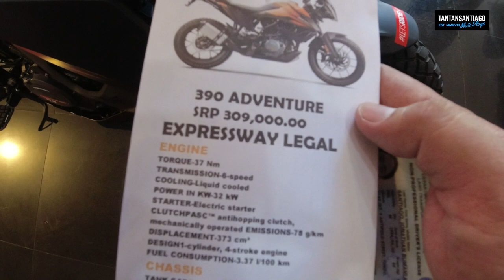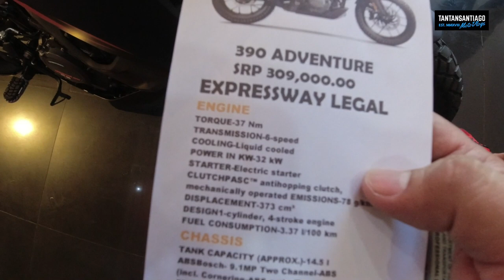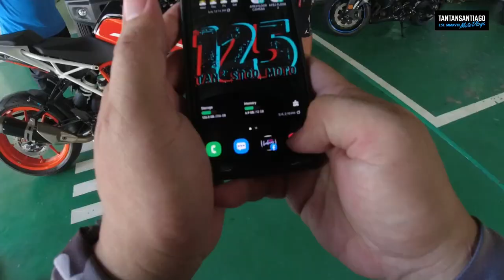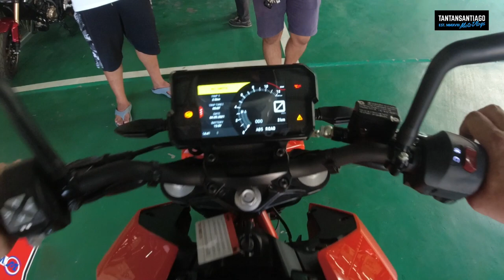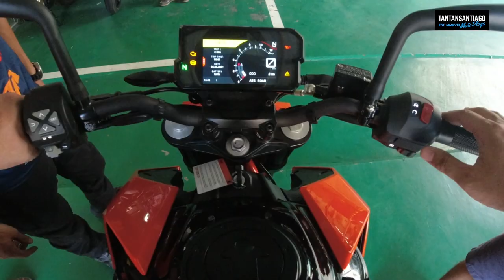Bibili Ng KTM Duke 390 sa Wheeltek Makati - Test Ride - Initial Impression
Kulitan sa casa with 5G Crew.

For motorcycle gears, visit our FBPage: @safenutsmotorcyclegears

Stay Dry and Ride Safe!